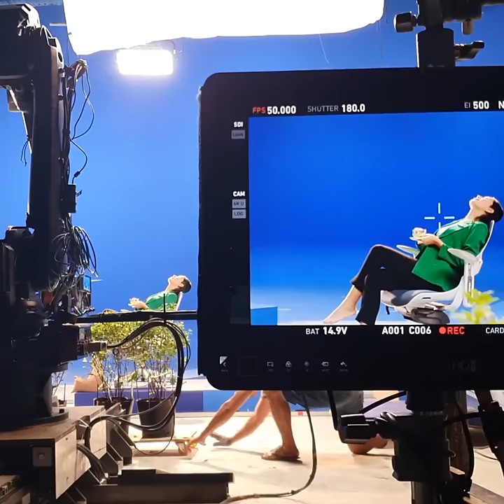Behind the screen TVC - Cozy Tắt để Bật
Credits:
Creative Agency: Climax
Production House: VaiB
Directed by: Ham Tran
DP: Minh Ku
Equipment & Motion Control Robot: LumiGrade
Mocon Operator: Hai Bac